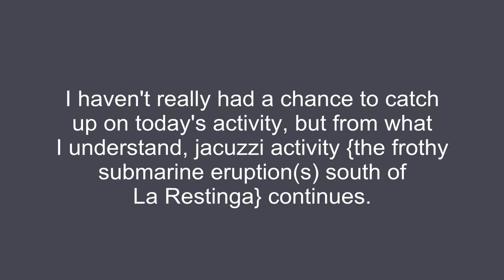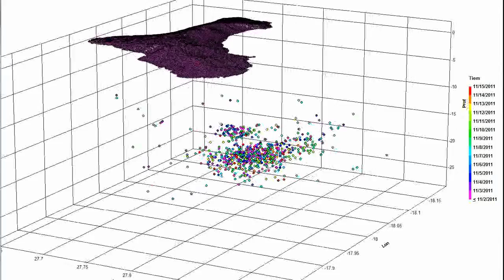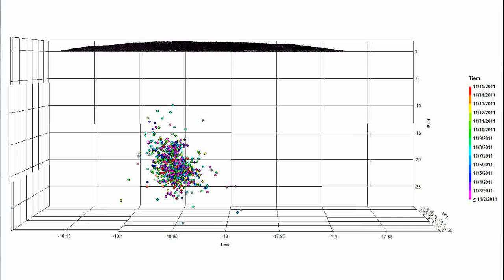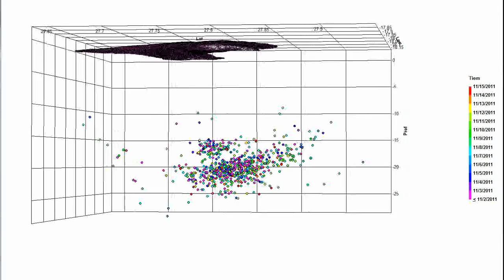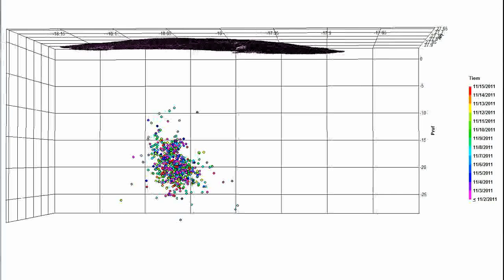ElHierro Quakes Nov to 15th.swf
Quick Quake Update on El Hierro.  All quakes 1 Nov to early 15 November.

4D, quakes colored by date.